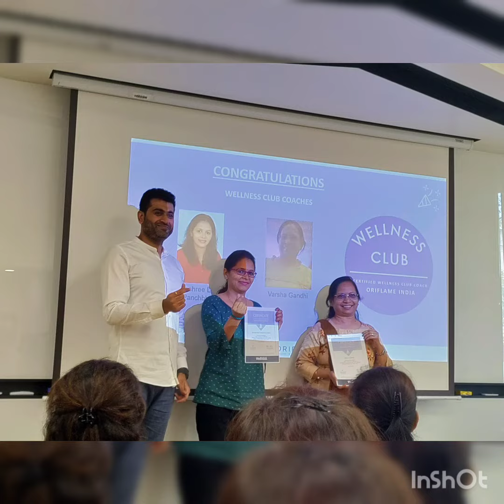February month Catalogue Launch🥳New Products & Launches 🥳 ❤️ Heart2Heart ❤️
February month all set for Dhamaal offers and much more😍😍

❤️Heart2Heart❤️